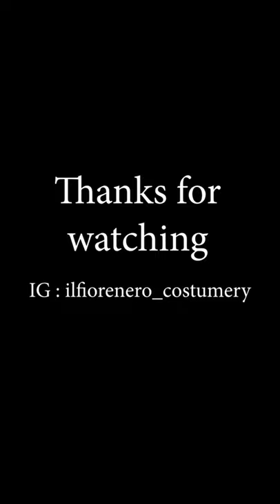Undressing in 1880s (late Bustle Era)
Undressing a lady in 1880s! This dress refers to late Bustle Era, approx 1885, and is a day outfit consisting in:
- a black silk hat
- a black silk moiré pelerine (antique!)
-  vintage gloves
- bodice
- black overskirt
- skirt
- corset cover
- bustle cage
- corset and undergarments